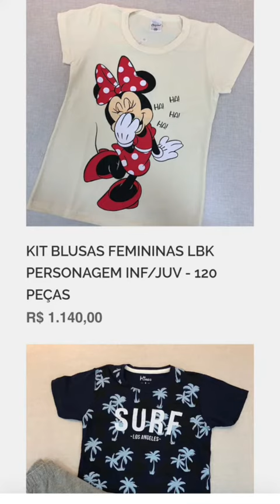Saldo e ponta de estoque de roupas direto fábrica Brás e Santa Catarina infantil adulto 11971338335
Saldo e coleção roupas infantil e adulta brás e santa catarina